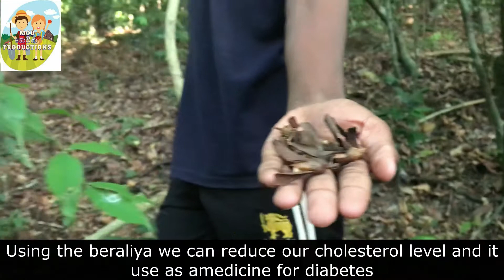Never Seen Sri lankan Rain Forest Village and Healthy Food Shorea Oblongifolia - Beraliya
today through our video we hope to give you about natural system in sri lanka. this plant only in rainforest area mainly in sinharaja.
There is one tree which is 40-feet tall. Beraliya is endemic to Sri Lanka. This tree blooms every four years. Pittu, a Sinhalese food, is made out of the young fruit. In the Sinharaja forest, when the beraliya season comes, villagers come into the forest in the morning and collect fruits fallen in the early morning. Even though the Sinharaja forest is a protected area, villagers are allowed to come and collect beraliya.